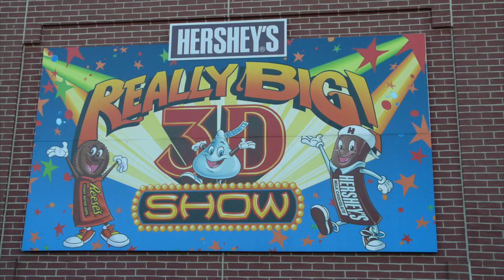Guess What I’m Watching On YouTube (YouTube Watch Party) Tonight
IT’LL REVIVE MY CHILDHOOD